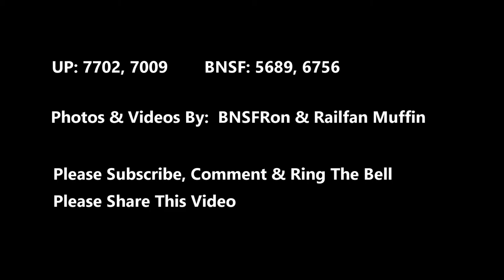BNSFRon Railfanning 2020 BNSF & Union Pacific Lock Down Videos not seen yet. July 2020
High Desert Railfanning 2020

Union Pacific 7702 C45ACCTE  GE Locomotive,   EB   7-31-20   DPU 4x1
Manifest Train moving on the Cajon Sub.  MP25

BNSF 5689 AC4400CW  GE  Locomotive,   EB  7-29-20    MP25
Double Stack on the Cajon Sub.

BNSF 6756 ES44C4  GE Locomotive,  WB   7-31-20   MP27.5
Empty Well Car Train,

UP 7009 C44AC  GE,  7-22-20  MP21     MOGWC01-20M    WB
Mixed Freight,  Various Rolling Stock in use,